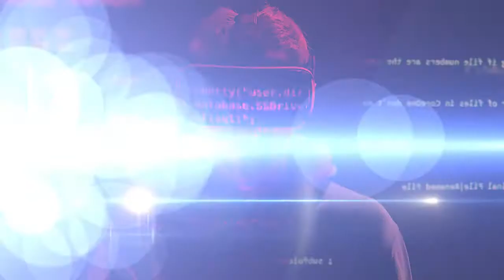COMASURMIN 2021- Trailer Oficial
La V Edición del Congreso Internacional Macro Sur Minero COMASURMIN y la III Feria de Exhibición Minera – MOQUEGUAMIN, actividades que de manera virtual, se llevarán a cabo del 3 al 7 de mayo de 2021. La región Moquegua será la capital minera del país durante ese mes. Inscríbete en este magno evento gratuito, y conoce lo último de la minería del sur.